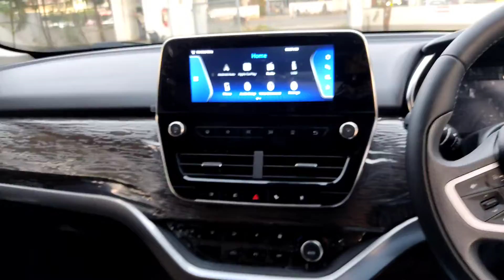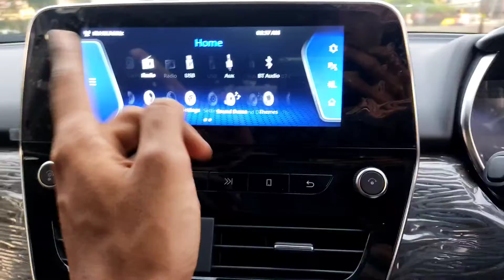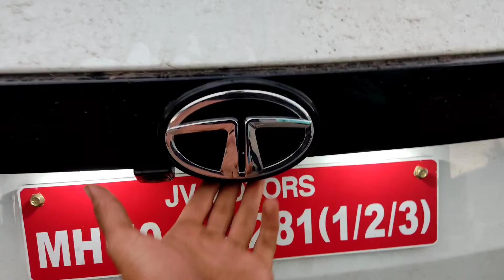Creta, Seltos तर छोटी बच्ची आहेत या गाडी समोर || Tata Harrier XZ + review in marathi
Here's detailed review of Tata Harrier xz+
Harrier compits with Creta and Seltos.

Harrier has more Space, muscular, Safe and road presence than Creta and Seltos.